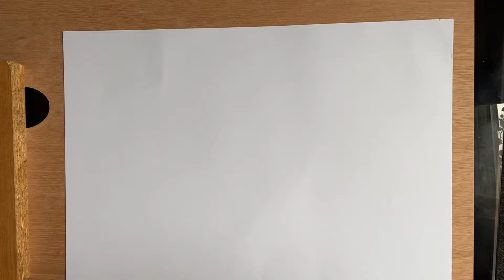Easy Coffee Painting for beginners How to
All you need is Instant Coffee Powder ,Brush & Canvas.This video will help you learn a simple yet a beautiful Style of painting.